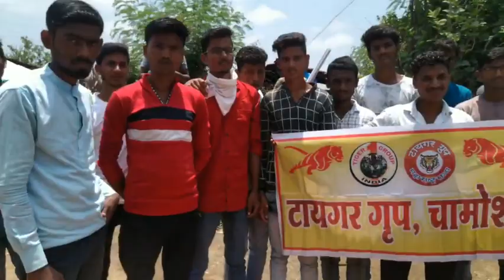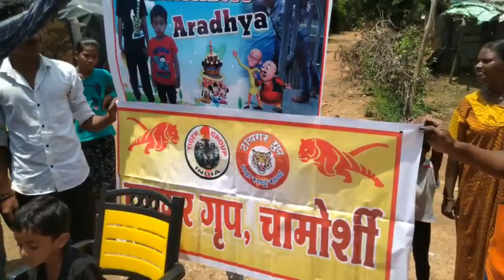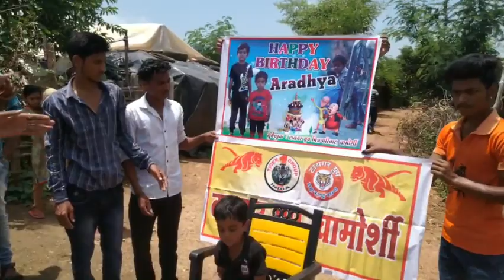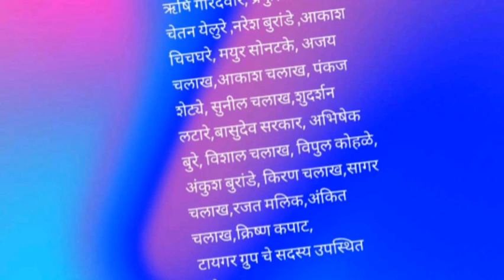Vlog with Tiger Group Chamorshi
Dosto a ek aisa group hai. jo logo ko,jararurat mand logo ko help karta hai.

Jiska name hai "TIGER GROUP CHAMORSHI"

A group ke sabhi log bina koi swarth se man lagake logo ka seva kar rahe hai.

Dosto samajme agaya hai ki sab log sirf paise ke liye kam nahi karte. kuch log aise bhi rahte hai jo dusre logo ke liye bhi jite hai.

Aj ke program me Mr. Anil sir ko thank you bolna chahunga. kyuki dosto koi Birthday celebration apne gharpe manate hai our kuch khane ka intejam karte hai. but anil sir ne unke bachche ke Birthday celebration kuch logo ko anaj donate karke kiye hai.

So,Anil sir our unke pure family ko dilse Salute our Thank you.

Tiger Group Chamorshi:
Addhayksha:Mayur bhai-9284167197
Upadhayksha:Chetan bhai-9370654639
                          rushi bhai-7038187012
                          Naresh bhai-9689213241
our group ke sabhi sadashya ko dil se naman. dilse Salute. our Thank you.

Dosto ap log jis tarah se logo ko help kar rahe ho. la jawab hai. karte raho dosto. kyuki insan puja hi bhagwan puja hai#

To dosto kisi ko bhi koi problem hai emergency me. to ap log is group ko cal kar sakte ho.

Our dosto ap logo ko batana chahunga ki mai bhi is group ko join kiya hu.

To dosto video Ko end tak dekho.